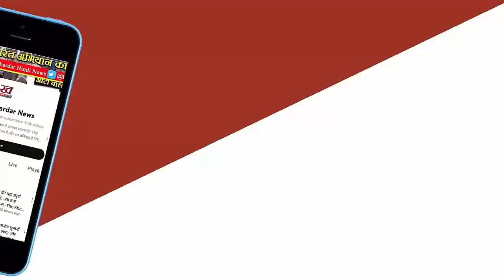पुरानी बातों को भूल जाओ, Ajit Pawar के साथ रैली करो BJP नेताओं से फडणवीस की अपील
पुरानी बातों को भूल जाओ, अजित पवार के साथ रैली करो; BJP नेताओं से फडणवीस की अपील
चाचा शरद पवार के खिलाफ वर्चस्व साबित करने और पार्टी पर पकड़ बनाए रखने के लिए अजित पवार इन दिनों बड़ी चुनौती का सामना कर रहे हैं। हालांकि उनके NDA सहयोगियों ने मदद का हाथ आगे बढ़ाया है।
राकांपा (SP) प्रमुख शरद पवार की बेटी सुप्रिया सुले को हराने के लिए भारतीय जनता पार्टी (भाजपा) हर संभव कोशिश कर रही है। महाराष्ट्र के उपमुख्यमंत्री देवेंद्र फडणवीस ने भाजपा नेताओं को हिदायत देते हुए कहा है कि वे उपमुख्यमंत्री अजित पवार के साथ उनके मतभेदों को भुलाकर एक साथ रैली करें। फडणवीस ने पवार के गढ़ को हिलाने के लिए स्थानीय पार्टी नेताओं से यह अपील की है। पिछले तीन चुनावों में भाजपा शरद पवार के गढ़ बारामती को हिलाने में असफल रही है।

बारामती से शरद पवार की बेटी सुप्रिया सुले सांसद हैं। इस बार यहां से खानदानी लड़ाई देखने मिलेगी। दरअसल अपने चाचा शरद पवार से अलग होकर एनडीए में शामिल होने वाले अजित पवार के नेतृत्व वाली राकांपा बारामती लोकसभा सीट पर मौजूदा सांसद सुले के खिलाफ चुनाव लड़ेगी। अजित पवार की पत्नी सुनेत्रा पवार का अपने पति की चचेरी बहन से मुकाबला करना लगभग तय है। हालांकि, शिवसेना और बीजेपी नेताओं से पुरानी दुश्मनी अजित पवार के लिए चिंता का बड़ा कारण बन गई है।

शरद पवार के खिलाफ वर्चस्व साबित करने और पार्टी पर पकड़ बनाए रखने के लिए अजित पवार इन दिनों बड़ी चुनौती का सामना कर रहे हैं। हालांकि उनके NDA सहयोगियों ने मदद का हाथ आगे बढ़ाया है। एनडीए साझेदारों ने सबसे पहले महादेव जानकर के नेतृत्व वाले राष्ट्रीय समाज पक्ष (आरएसपी) को गठबंधन में वापस लाने में कामयाबी हासिल की है। वह शरद पवार के जरिए विपक्षी इंडिया गठबंधन की ओर बढ़ रहे थे।